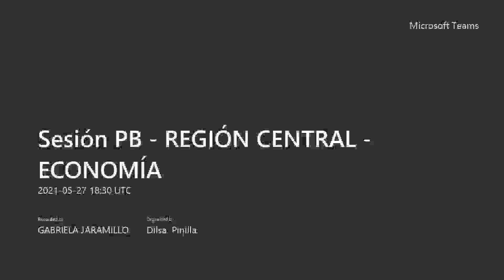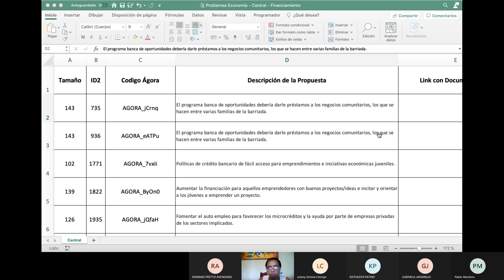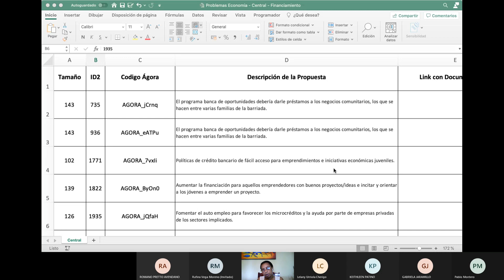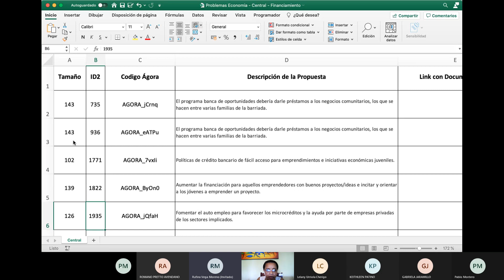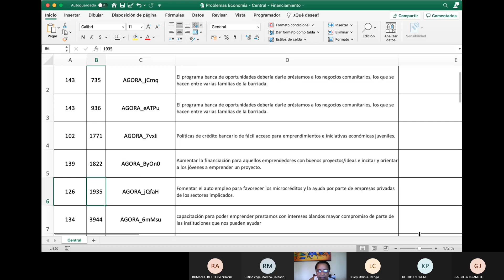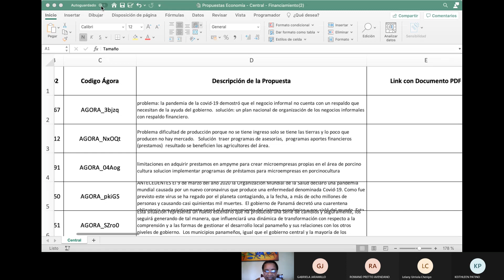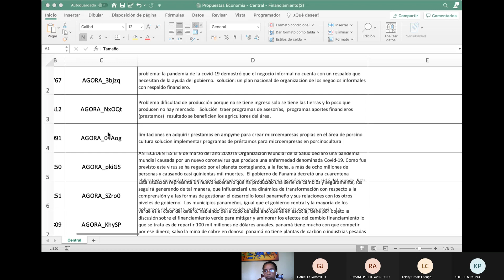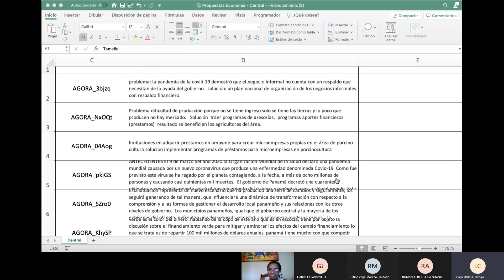PB REG CEN ECONOMÍA 20210527 133053 Grabación de la reunión